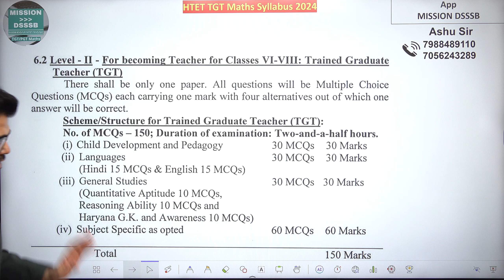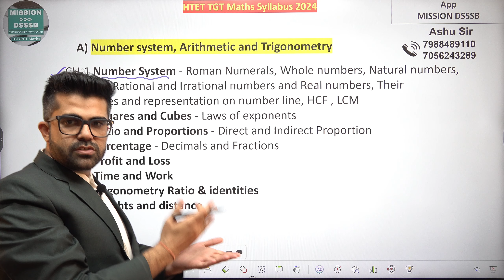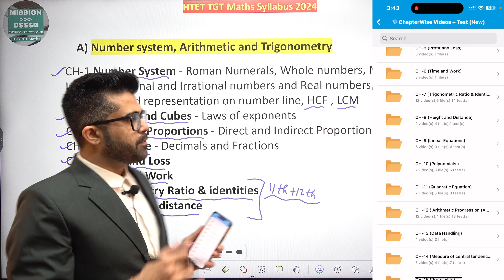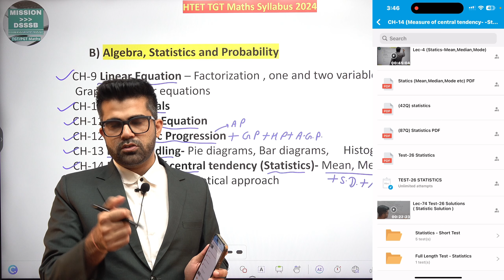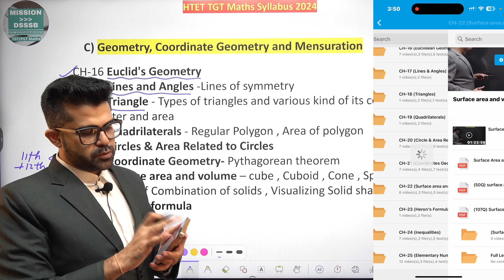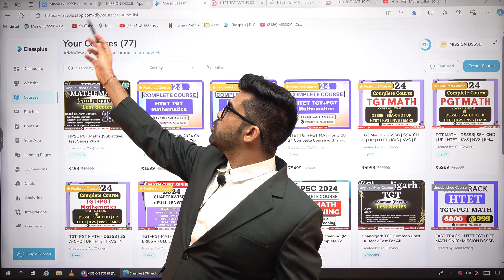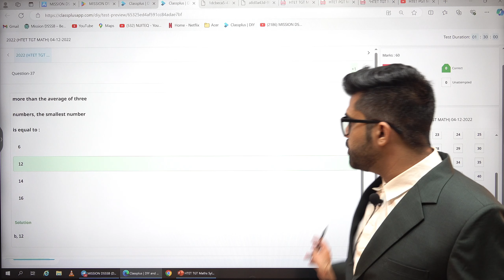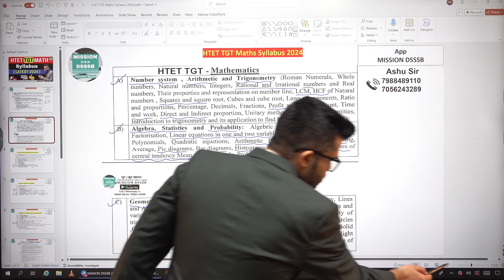HTET TGT Maths Syllabus 2024 Latest Complete Analysis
In This video we discuss Htet tgt maths syllabus 2024 | HTET tgt maths classes | Haryana tgt maths syllabus | Haryana TET 2024 |  HTET tgt maths preparation | Htet tgt maths classes
💻Web/pc/Laptop में चलाने के लिए इस website पर जाए👇
【Org code मांगने पर 👉 md  लिखिए ओर उसके बाद verify पर click कीजिये】
All Latest Updates on Your WhatsApp

Join TGT & PGT WhatsApp Channel
Our New Courses
HTET TGT MATH only 2024 Complete Course with short Tricks:-
HTET TGT+PGT MATH only 2024 Complete Course with short Tricks:-